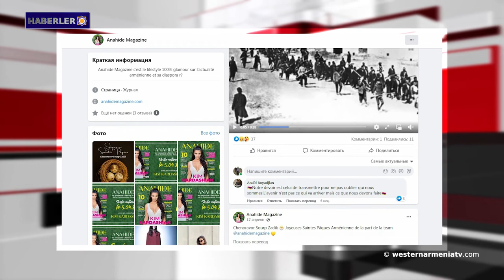Byurakn-Bingöl Valiliği termik santralin yapılmayacağını ileri sürdü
1- Batı Ermenistan Ulusal Meclisinin 2. Toplantısının 7. Oturumu.
2- Khramort köyü sakinleri eve dönüyor.
3-  Avrupa Konseyi, Türkiye'yi Ermenilere karşı işlenen soykırım ARMENOSİD’i tanımaya, Ermeni mirasını koruma taahhüdüne saygı duymaya çağırıyor.
4-  Almanya Federal Meclis üyesi, Dağlık Karabağ sorununa siyasi bir çözüm bulma ihtiyacını görüyor.
5- Byurakn-Bingöl Valiliği termik santralin yapılmayacağını ileri sürdü.
6- Bugün Artsakh kahramanı Vladimir Balayan'ı anma günü.
7- Fransa’daki yetenekli Ermeni bayan şarkıcı "KHTAN" adlı sosyal konsere katılacak.